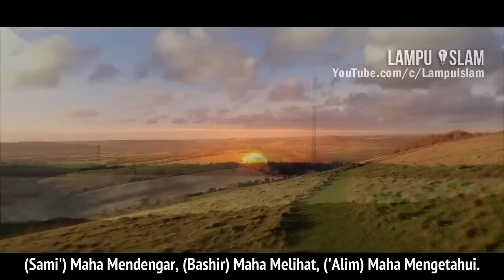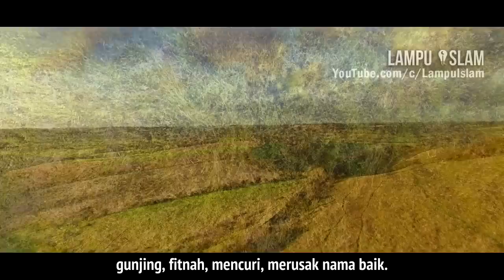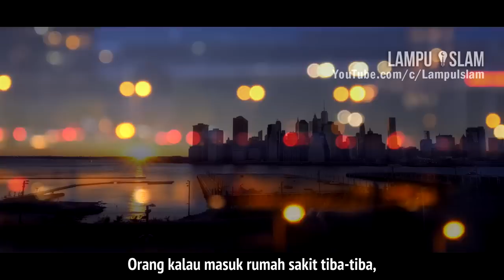Maafkan Orang yang Mendzalimi Anda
TOPIK
Selalu maafkan orang yang mendzalimi kita. Janganlah keburukannya dibalas dengan keburukan. Insya Allah kita dapat pahala berlipat ganda dari Allah subhanahu wa ta'ala.